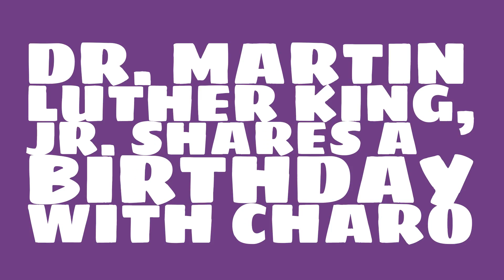Who does Dr. Martin Luther King, Jr. share a birthday with?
When was Dr. Martin Luther King, Jr. born? Watch this video to learn Dr. Martin Luther King, Jr.'s birthday and other trivia about Dr. Martin Luther King, Jr.